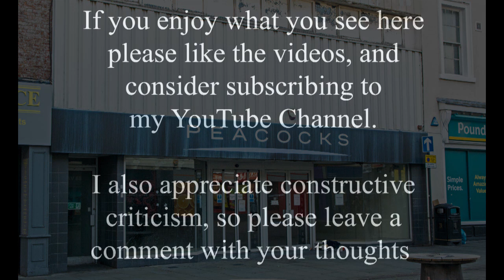Travel back to the 1960s to see Lincoln's first supermarket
I often hear people arguing about what was the first supermarket to open in Lincoln? A common answer is Supasave, which was situated further down the High Street opposite the TCM Baptist church. But I believe the consensus is that Lipton was the first, and you can see it here in this old photo from the 1960s.

One thing is certain though, that the arrival of supermarkets changed the shopping habits of millions, and started the fatal decline of small independent shops. I believe that after Lipton's this shop was Wilkinson, and more recently Peacock's, which in turn itself closed not long ago.